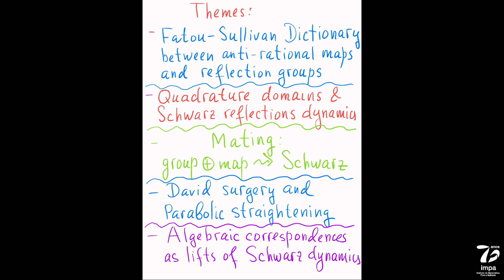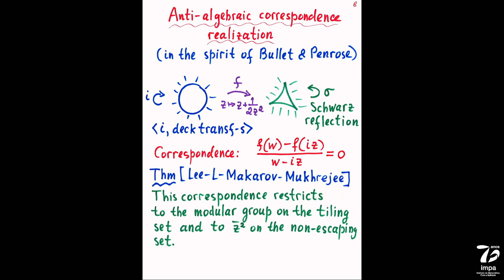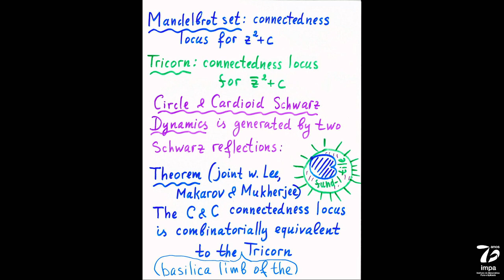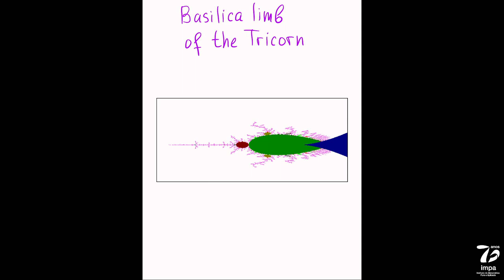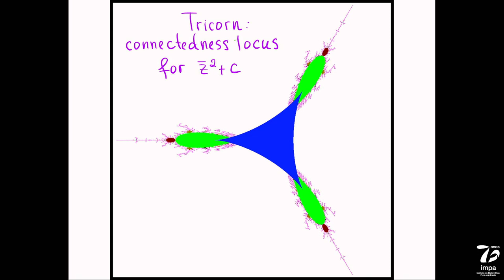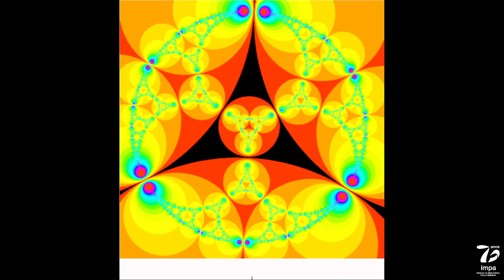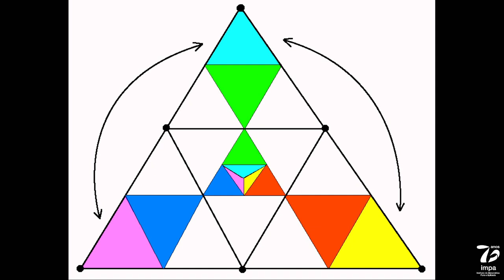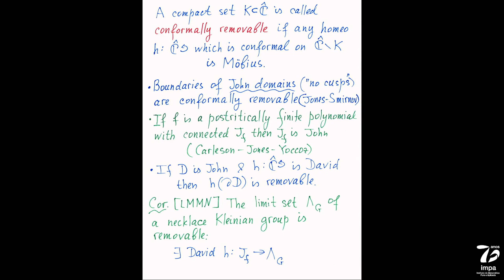Complex Dynamics in the Tropics - M. Lyubich - Mirrors of Conformal Dynamics: Julia sets...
Speaker: M. Lyubich - Mirrors of Conformal Dynamics: Julia sets, Kleinian groups, Schwarz reflections, and algebraic correspondences

Celebrating the 60th birthday of Carsten Lunde Petersen

This international congress will take place at IMPA (Rio de Janeiro) in November 28 – December 2, 2022, uniting some of the most prominent researchers in the field, to present and discuss the subject’s state of the art. The pretext for the gathering is the 60 years birthday of C. L. Petersen, a well-known, admired and respected in the field.